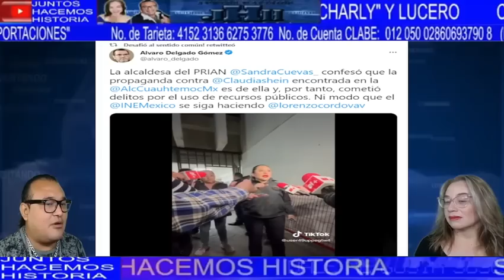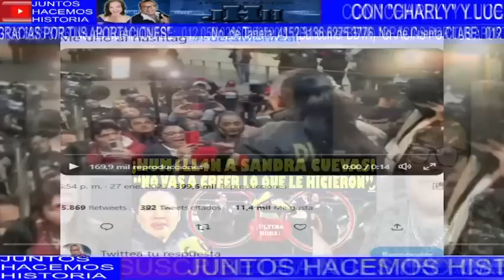ESTO QUE LE HICIERON NO SE LO ESPERABA